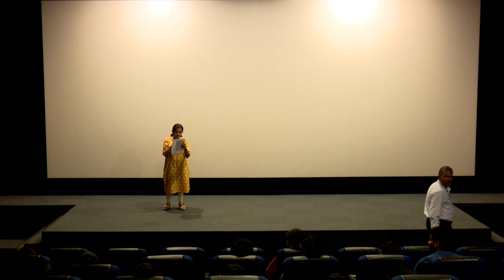C3S Film screening and Discussion of "The Sun Behind the Clouds" | Welcome Address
Welcome Address - Commodore R.S Vasan IN (Retd), Director General, C3S
Special Address -  Mr Tenzin Lekshay, Spokesperson & Additional Secretary, Department of Information & International Relations, Central Tibetan Administration (CTA)

Screening of the Film ‘The Sun Behind the Clouds’

Presentation by Mr. Gokul KS, Ph.D. Scholar, Department of Humanities and Social Sciences IIT Madras - “Aesthetic Politics of Tibetan Filmmaking in Exile”

Presentation by Ms. Madhura Balasubramaniam, Ph.D. Scholar, Department of Humanities and Social Sciences IIT Madras - “Politics of Statelessness within the Tibetan Exile Community”